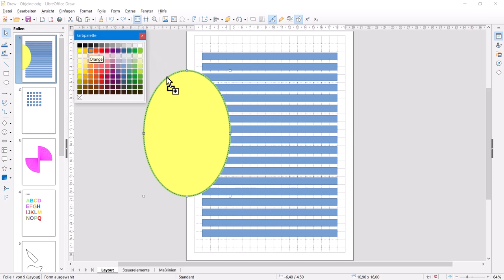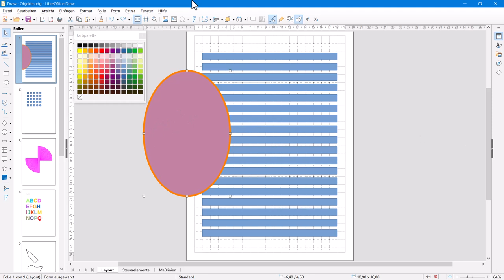Versteckte Funktionen in Draw - Teil 2: Farben auf Objekte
Dieses Video zeigt, wie Sie Objekte einfärben können.